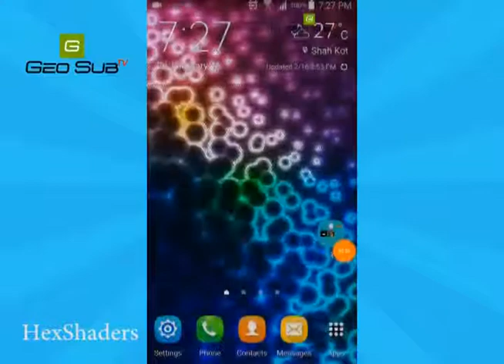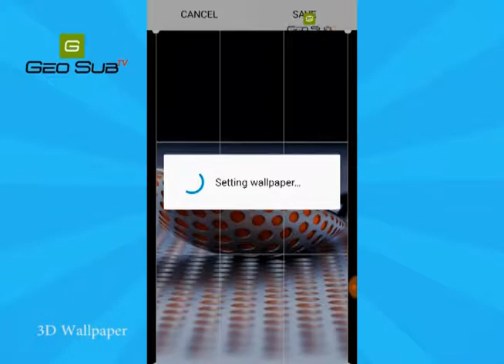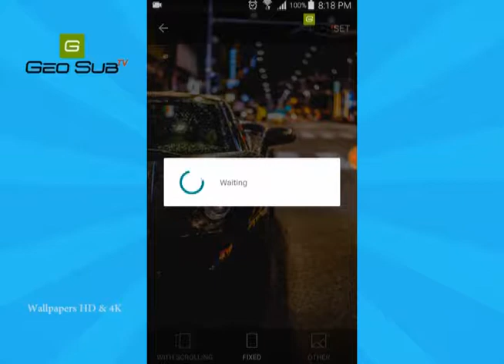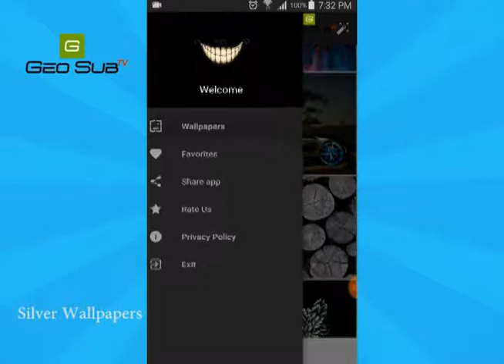Best Android WALLPAPER Apps February 2018!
APP LINKS

HexShaders

3D Wallpaper

Wallpapers HD & 4K

Silver Wallpapers

Darkify